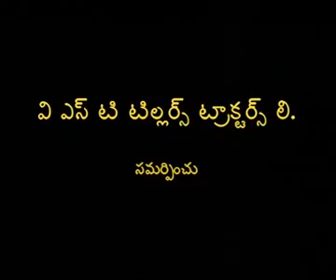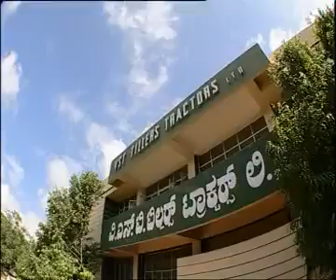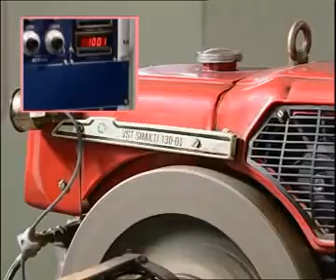Tractor and tiller demo in telugu works.\Machines world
Village boys driving a new john deere 5045d tractor on river sand. That village boys are very interesting to drive tractor on sand, that boys are very fast to drive on sand dunes, it is very danger, But that village boys are very enjoying this rideassey Ferguson 7250 stuck in heavy mud
A tire of a tractor is completely sitting in the mud The second tire is not putting the strength and is slipping the slip Drag the Macy tractor out of the mud by dragging it from the John der Quad